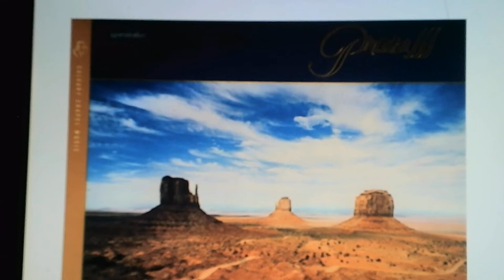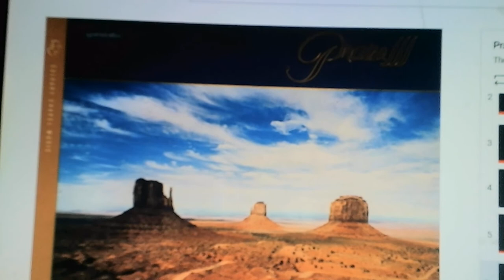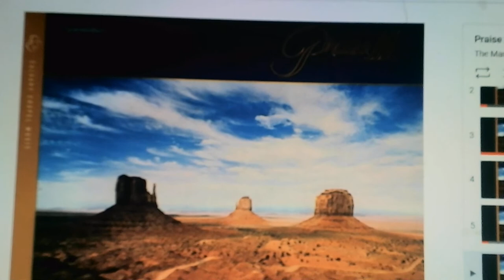10-20-22 ~ the Spirit Song (opening to Calvary Chapel's Chuck Smith show) ~ (1976) ~ song of the Day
just pure simple worship
Maranatha Singers - Praise III album

we miss u,
so don't miss us.